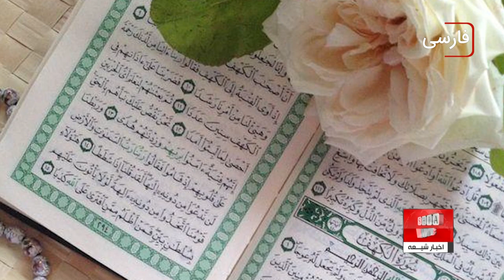سوم شعبان سالروز ولادت امام حسین علیه السلام، میلاد شادمان گزارش می دهد👉👉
حضرت امام حسین علیه السلام در روز سوم ماه شعبان سال چهارم هجری، در شهر مدینه به دنیا آمدند.
اباعبداللَّه، کنیه و سید شباب اهل جنت، سبط النبی، مبارک، سیدالشهداء،‌ رشید، وفی، طیب، زکی، و السبط از لقب‌ها و عناوینی هستند که به آن حضرت تعلق دارند.

روز سوم ماه شعبان سال چهارم هجرت، امام حسین علیه السلام دومین فرزند حضرت علی و فاطمه سلام الله علیهما، در خانه‏‌ی وحی و ولایت، چشم به جهان گشودند.
اسماء، نوزاد را در یک پارچه سفید پیچید و آن را به سوی پیامبر اکرم صلی الله علیه و آله برد ، و آن حضرت در گوش راست نوزاد اذان و در گوش چپ فرزند تازه متولد شده اقامه خواندند.
در مورد نامگذاری آن حضرت در روایتی آمده است: «امین وحی الهی، جبرئیل، فرود آمد و گفت: سلام خداوند بر تو باد ای رسول خدا، این نوزاد را به نام پسر کوچک هارون «شبیر» که به عربی «حسین» خوانده می شود، نام بگذار.  چون علی علیه السلام برای تو، بسانِ هارون برای حضرت موسی است، جز آن که تو خاتم پیغمبران هستی».
از امام صادق علیه‌السلام روایت شده: هنگامی که امام حسین علیه‌السلام دیده به جهان گشود، جبرئیل امین از سوی پروردگار متعال مأمور گردید تا همراه هزار فرشته، جهت تهنیت و شادباش گویی به نوزاد فاطمه زهرا سلام الله علیها، به زمین فرود آیند.
مطابق با برخی روایات، پیامبر اکرم صلی الله و علیه و آله در روز هفتم ولادت آن حضرت، قوچی را به عنوان عقیقه قربانی فرمودند و سر آن حضرت را تراشیدند و هم وزن موی سر نوزاد تازه متولد شده نقره صدقه دادند.
رسول خدا علاقه بسيارى نسبت به امام حسین و برادر آن حضرت، امام حسن عليهما السلام داشتند، به طورى كه محبت خويش را به صورت علنى نسبت به ایشان ابراز مى‌نمودند.
بنابر نقل‌های تاریخی شیعه و اهل تسنن، پیامبر اکرم هنگام تولد امام حسین، از شهادت آن حضرت خبر دادند.
امام حسین از اصحاب کِساء و از حاضران در ماجرای مُباهله به همراه برادرشان امام حسن، مصداق کلمه «ابناءَنا» ( پسرانمان) در آیه مباهله هستند، و همچنین یکی از اهل بیت پیامبر خدا می باشند که آیه تطهیر درباره ایشان نازل شده است.
روایت‌های متعددی از پیامبر اکرم در فضیلت امام حسین نقل شده است؛ از جمله آنکه «اَلْحَسَنُ وَ الْحُسَینُ سَیدَا شَبَابِ أَهْلِ الْجَنَّة»، «حسن و حسین سرور جوانان بهشت‌اند» و «اِنَّ الحسینَ مِصباحُ الهُدی و سَفینةُ النَجاة» ، «حسین چراغ هدایت و کشتی نجات است».
بسیاری از آیات الهی که برخی رقم آن را ۱۲۸ آیه و برخی دیگر تا ۲۵۰ آیه ذکر کرده اند، به اطلاق و عموم و یا به طور خاص، بر امام حسین علیه السلام تطبیق شده و یا یکی از افراد مورد نظر در آیه، امام حسین علیه السلام بوده اند.
مواردی مثل آیه مباهله، آیه تطهیر، آیه ذوالقربی، آیه اطعام و آیات سوره فجر که سوره فجر را سوره آن حضرت نامیده اند.
امام صادق علیه السلام ضمن بیان این معنی، امام حسین را صاحب «نفس مطمئنه» معرفی کرده و می فرمایند: « سوره فجر را در نمازهای واجب و مستحب خود بخوانید که سوره حسین بن علی است و در آن راغب باشید، خدای متعال شما را مورد رحمت خود قرار دهد.»
سیره اخلاقی و رفتاری امام حسین، نشان دهنده روح بلند آن حضرت و تربیت در دامان پیامبر و امام علی و حضرت زهرا، و تجسم قرآن کریم در عمل و اخلاق آن حضرت است.
از نکات جالب توجه در ماه شعبان، نقطه‌ی آغازین ارتباط میان امام حسین و حضرت حجت عجل الله فرجه الشریف می باشد که با تولد هر دو امام بزرگوار در ماه شعبان شروع می شود.
جالب این که سوم شعبان، روز میلاد امام سوم مسلمانان و پیشوای دوازدهم نیز دوازده روز بعد، در نیمه شعبان، دنیا را به وجود نورانی خویش نور باران کرده اند.
زادروز امام حسین علیه السلام باید به یاد امام عصر عجل الله تعالی فرجه الشریف ، بود و در روز میلاد حضرت حجت عجل الله تعالی فرجه الشریف باید سیدالشهدا علیه السلام را یاد کرد.
در دعای هریک از این دو معصوم، جمله هایی را زیر لب زمزمه می کنیم که یاد دیگری را در دل زنده می کند.
آیت الله العظمی سید صادق حسینی شیرازی در یکی از نشست های علمی خود فرمودند: در روایات بحار الانوار و غیر از آن ، موجود است که بعد از آنکه حضرت حجت عجل الله تعالی فرجه الشریف ، پس از ظهور به شهادت می رسند، امام حسین علیه السلام، از قبر خود زنده خارج می شوند، و ایشان را غسل می دهند و حنوط و کفن ایشان را انجام می دهند و در همین مکان در جای خودشان دفن می کنند.